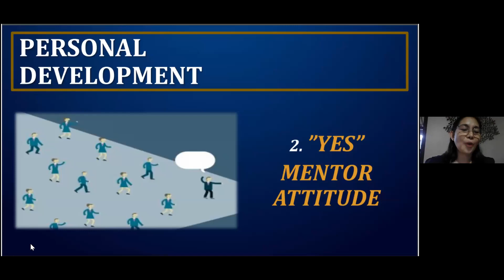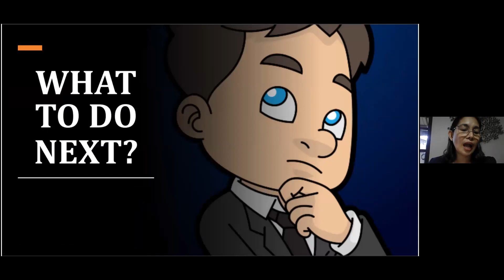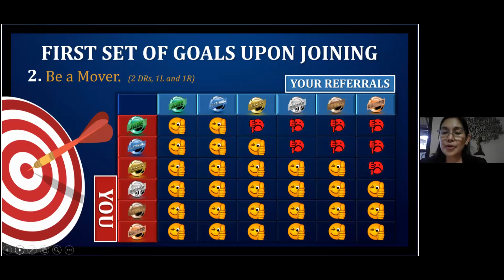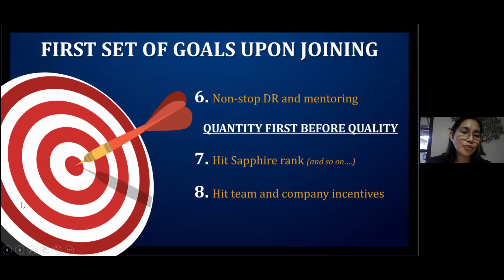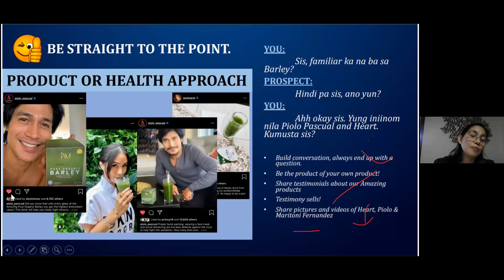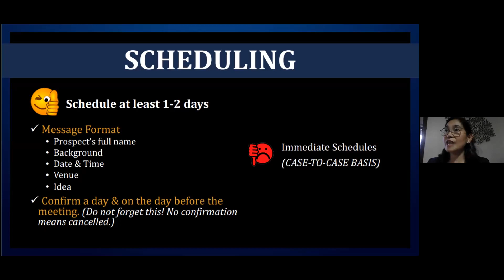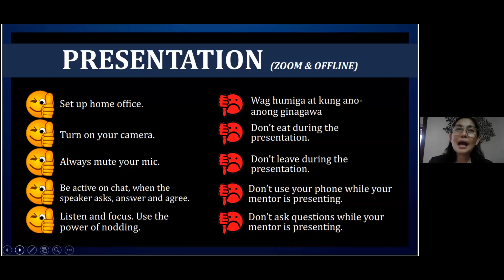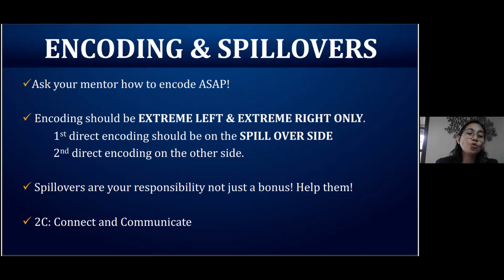Manual by Teacher Janette Orola